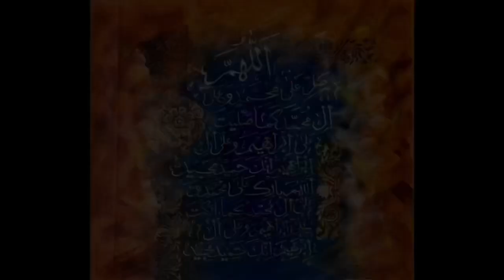Darood Ibrahim As | Modern Calligraphy Acrylic Painting | Islamic Calligraphy | 5 November 2023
Completing Second order for same painting Al-hamdo-lil-Allah
Also Watch

Brush calligraphy
Abstract calligraphy painting
Calligraphy Painting Tutorial
Calligraphy background ideas acrylic
Modern calligraphy alphabet
Arabic calligraphy design ideas
Calligraphy painting background
Islamic calligraphy
Islamic calligraphy painting for beginners
Islamic calligraphy course
Islamic calligraphy painting on canvas
Writing Quranic Verses in Calligraphy